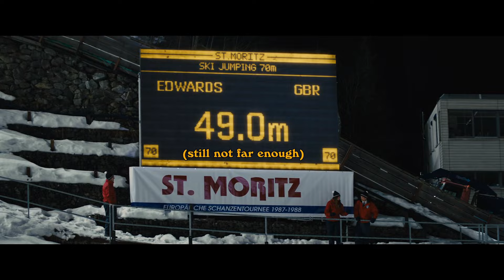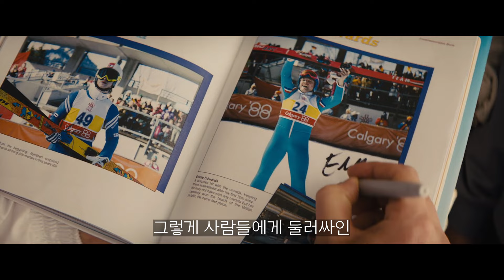갑자기 막 도전하고 싶게 만드는 현대인에게 꼭 필요한 스포츠 감동 실화 [영화리뷰/결말포함]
잘 하지 못해도 시작해보라고 말해주는 올림픽 스포츠 감동 실화

★영화 독수리 에디 (2016 년) 리뷰입니다.